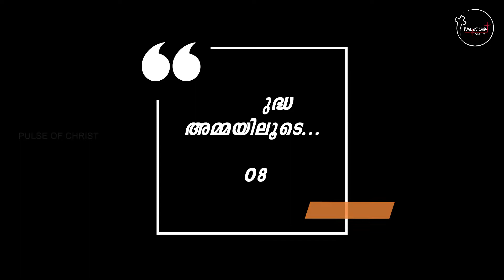ദൈവീക പദ്ധതിയോട് സഹകരിച്ചവൾ|Dn.Joseph Panthappallil|pulseofchrist|mother mary message| Rosary month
mother mary message